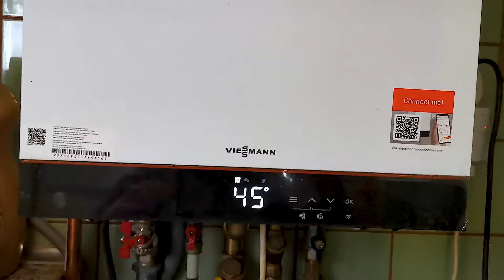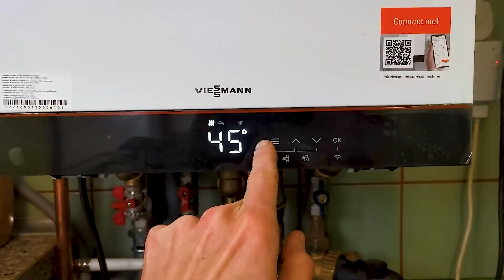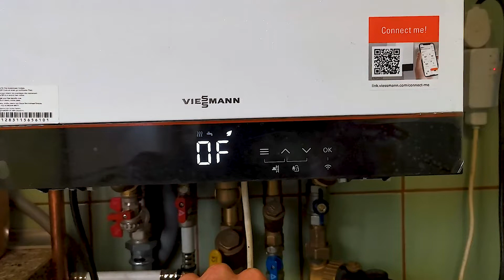VIESSMANN VITODENS 050 - Recenzja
Viessmann Vitodens 100 i 200 czym się różnią od Vitodens 050 - W, zaglądając do jego środka.
Jakie minusy możemy zauważyć?